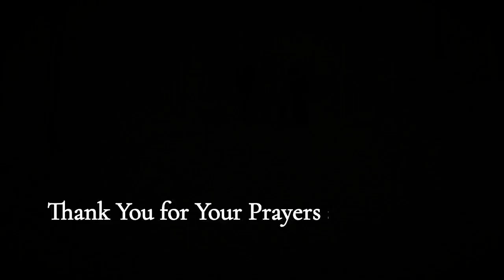Eli on a Bucket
This is our monthly update video for everyone that didn't get to see it at B.P.H.C.  For our January 2019 Update we had Eli give a small devotion.
Thank you to everyone that prays for us and supports us. God Bless.